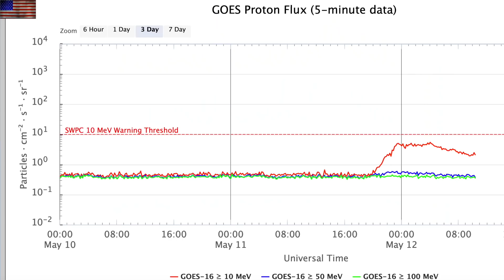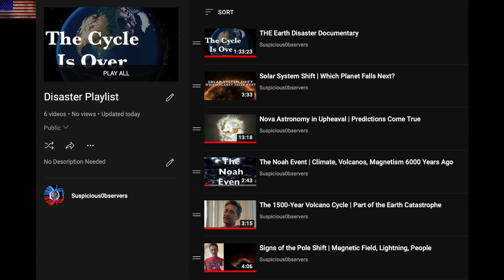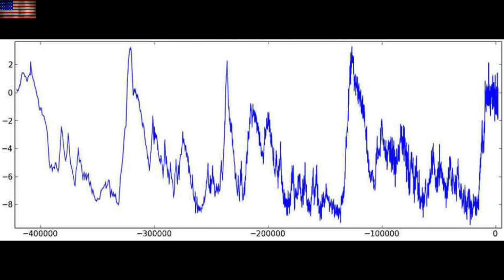Pole Shift = Cooling, Super Lightning, Solar Flares | S0 News May.12.2022